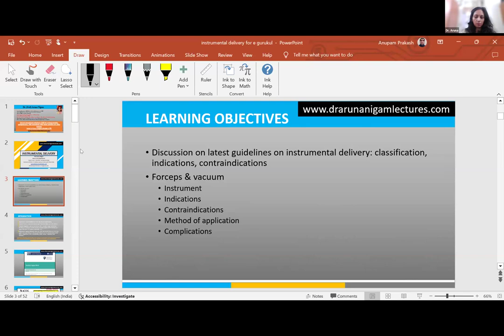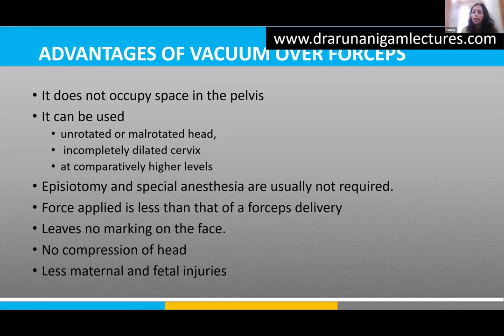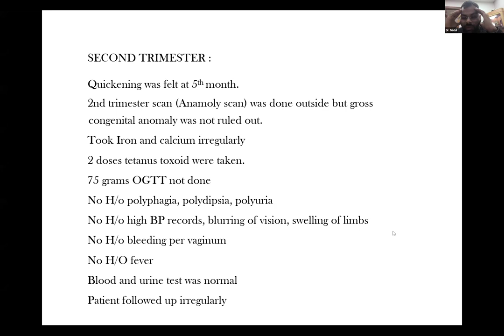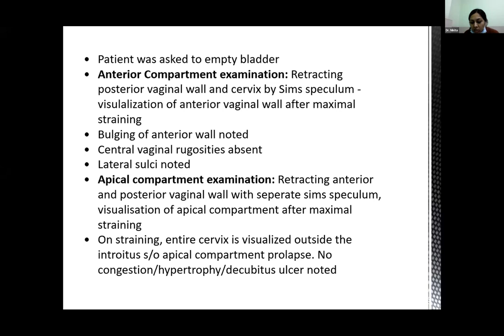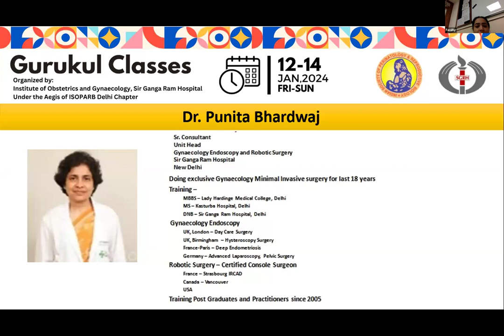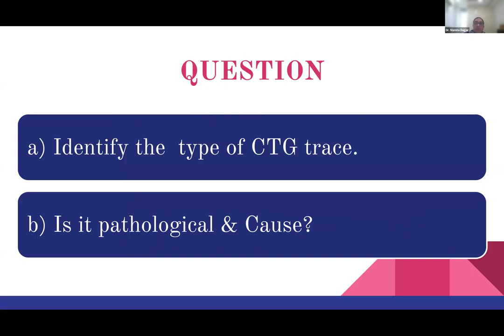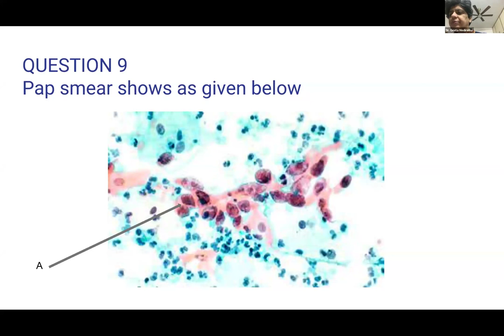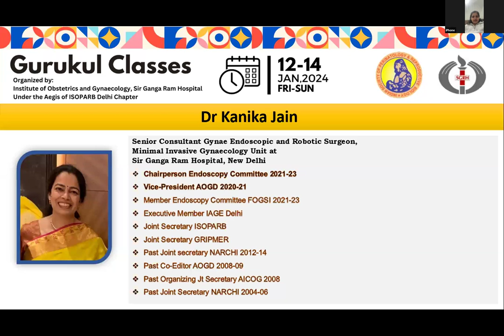Gurukul Classes 2024 | Day 03 | 14th Jan 2024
Gurukul Classes
Organized by
Institute of Obstetrics and Gynaecology, Sir Ganga Ram Hospital
Under the Aegis of ISOPARB Delhi Chapter
Demonstration -Abnormal presentation - Forceps & Vaccum: Dr. Aruna Nigam
Case presentation Still birth: Dr. Nikhil / Dr. Khadija
Case on UV prolapse: Dr. Khadija / Dr. Payal
Table viva – Endoscopic instruments: Dr. Punita Bhardwaj
OSCE: Dr. Geeta Mediratta, Dr. Chandra Mansukhani, Dr. Mamta Dagar
Table Viva - HSG: Dr. Ruma Satwik
Table Viva - Specimen: Dr. Kanika Jain
Case of Previous LSCS pregnancy: Dr. Rishav Dubey
Ultrasonography: Dr. Rahul Gera